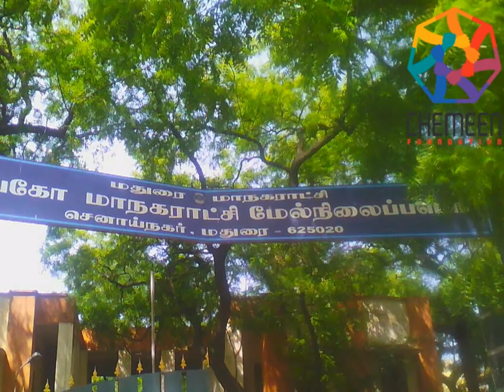கலை மற்றும் கைவினைப் பயிற்சி – இளங்கோ மாநகராட்சி மேல்நிலைப்பள்ளி, மதுரை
கடந்த 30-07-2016 சனிக்கிழமை அன்று எங்களின் அமைப்பின் மூலம் இளங்கோ மாநகராட்சி மேல்நிலைப்பள்ளியில் பயிலும் மாணவா்களுக்கு இலவசமாக கலை மற்றும் கைவினைப் பயிற்சிப் பட்டறைகளை நடத்தினோம்.

பயிற்சி பட்டறையை எங்கள் குழுவின் உறுப்பினா் மற்றும் கலை ஆசிாியா் திரு.கிருஷ்ணமூா்த்தி அவா்கள் நடத்தினாா் அவா்களுடன் பள்ளியின் ஓவிய ஆசிாியா் திரு.திரு உடன் உள்ளாா்.